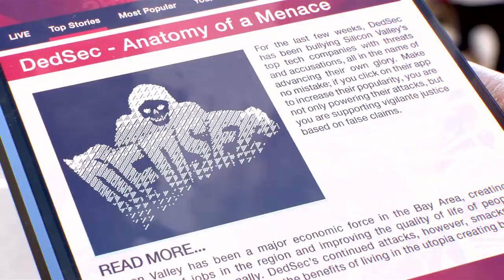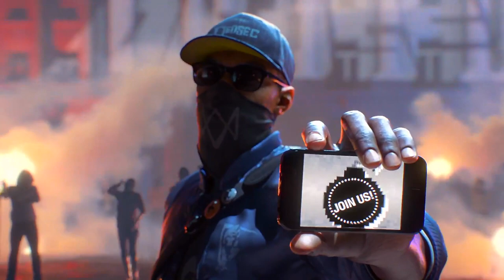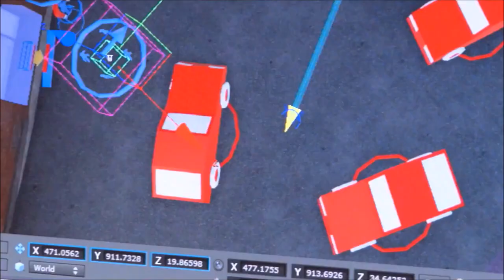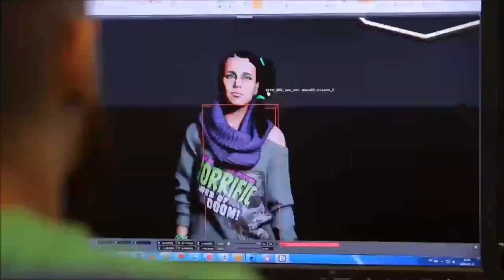► FIRST LOOK! - Watch Dogs 2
Here's our first look at Watch Dogs 2! Will it be better than the original? We can only hope so! :D

TheWestie4321
Westie
MrProWestie